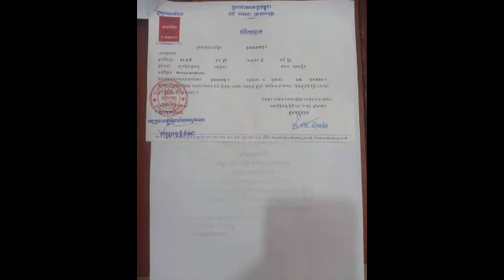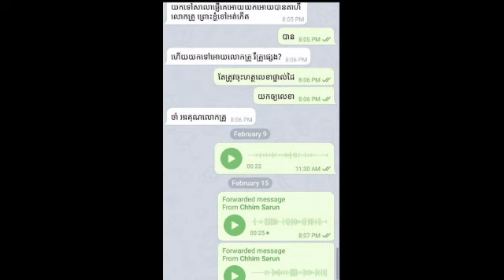ស្រណោះណាស់! អ្នកគ្រូ ណារី បានផ្ញើរសារទៅលោកគ្រូនាយកសាលា ប្រាប់ថា ខ្លួនឈឺជំងឺមួយនេះ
ស្រណោះណាស់! អ្នកគ្រូ ណារី បានផ្ញើរសារទៅលោកគ្រូនាយកសាលា ប្រាប់ថា ខ្លួនឈឺជំងឺមួយនេះ Very good!  Nary sent a message to the principal stating that she was ill with this disease.